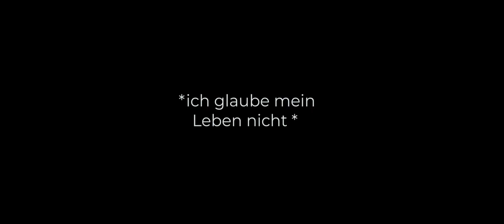Austria goes Zrće 2018 Recap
Thank you for this amazing festival summer! I really love being on stage and celebrate the craziest parties together with you.

Tickets for Austria goes Zrće 2019 available now!

🎥 Luis Hofmeister